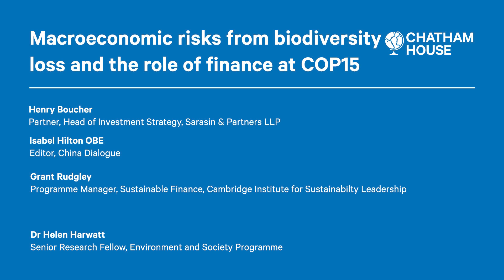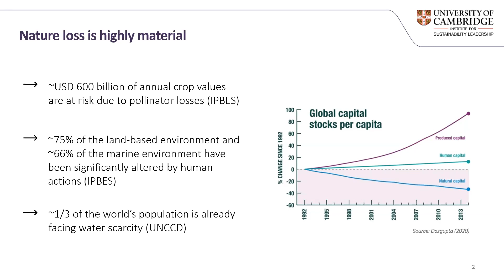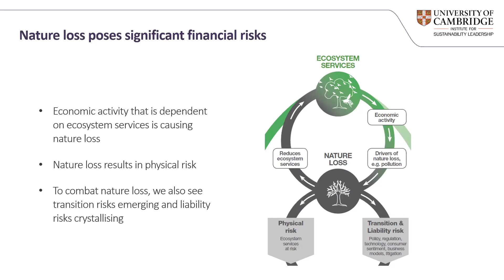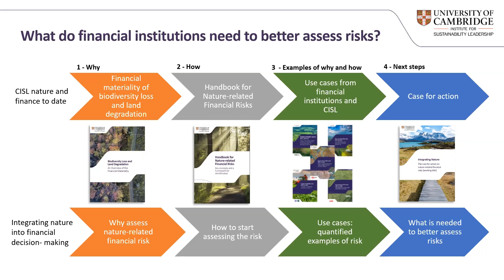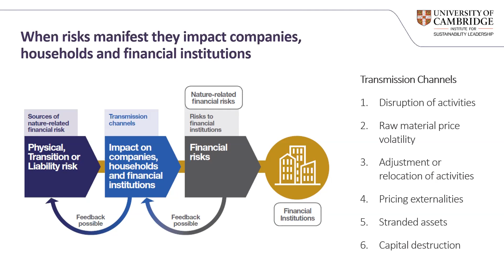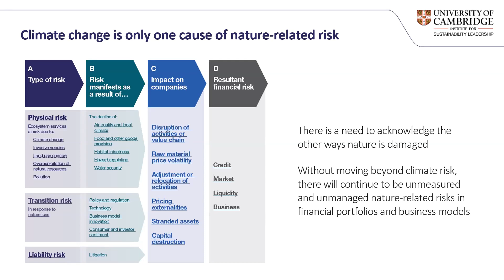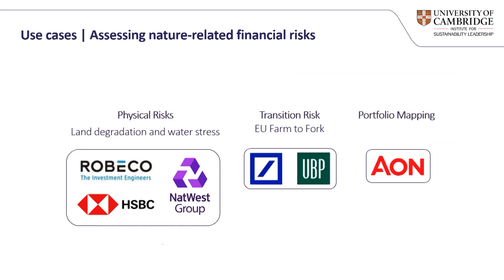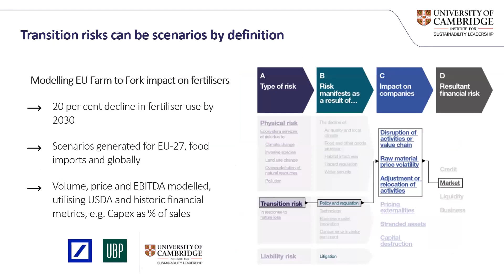Macroeconomic risks from biodiversity loss and the role of finance at COP15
What role will finance play in enabling a successful global biodiversity framework?

COP15 for biodiversity is taking place between 7-19 December with finance expected to be a headline issue. In the lead-up to the summit, Chatham House explores the macroeconomic risks from biodiversity loss and the imperative to mobilize finance for nature.

More than half of global GDP depends on nature but biodiversity is declining faster than at any time in human history. Biodiversity loss could pose risks to the financial system through complex feedback loops, externalities and tipping points, including both transition and physical risks.

What risks to biodiversity loss and land degradation pose to financial and macroeconomic stability? And what can financial institutions as well as financial regulators and supervisors do to manage and mitigate nature-related financial risks?

At the same time as stakeholders are becoming aware of the financial risks associated biodiversity loss, the biodiversity finance gap is becoming one of the central issues in Montreal.

Financial flows from higher-income to lower-income countries are an issue to be resolved at COP15, with potential targets ranging from $10 billion to $100 billion a year until 2030. What role will finance play in enabling a successful Global Biodiversity Framework?

This event is part of the Waddesdon Club Webinar Series. The Waddesdon Club is a Chatham House initiative to encourage climate leadership in financial and economic policymaking.

Since 2016, it has proved a highly successful forum for convening senior policy makers and leading climate scientists with future leaders in finance ministries, central banks and other public sector economic and financial organizations from around the world.

The initiative is supported by Ikea Foundation, KR Foundation and the Rothschild Foundation.